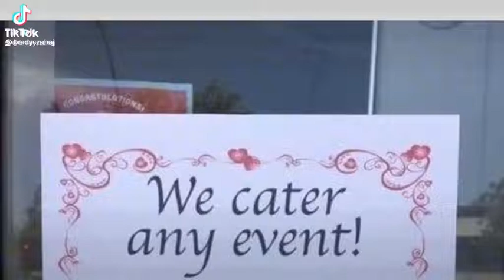We cater any event